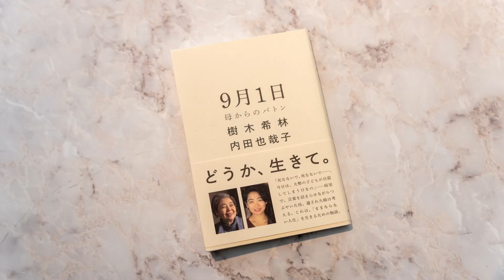『ホントのコイズミさん』#21 内田也哉子 さん編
ゲスト：内田也哉子 さん

本を開けば、新しい世界への扉が開く。小泉今日子さんの傍らにはいつでも本がありました。
自ら「本」と「本に関わる人たち」に会いに行き、語らい、紡いでいく……。自分という旅路を歩む者たちの止まり木的存在が、ポッドキャスト番組「ホントのコイズミさん」です。

撮影・編集：303 BOOKS